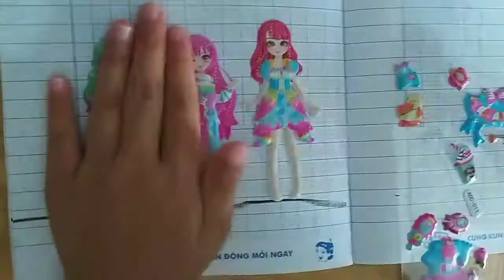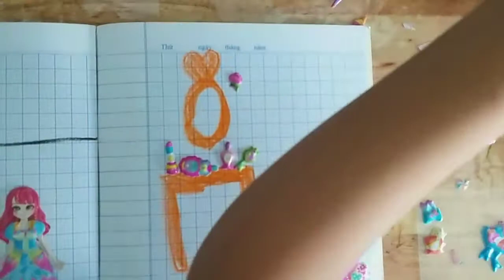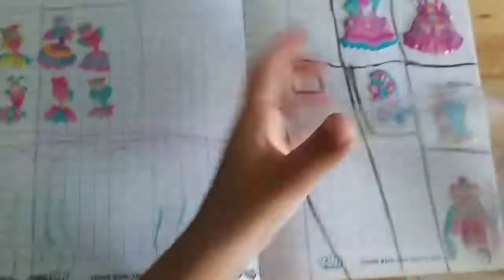Sticker hình dán tặng vương miện cho bé